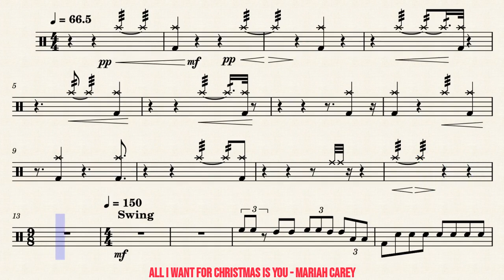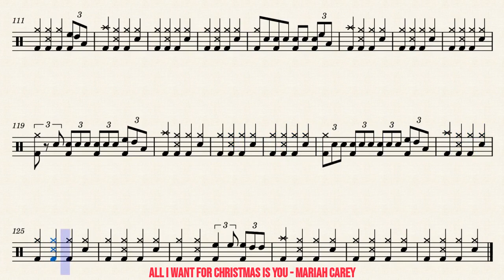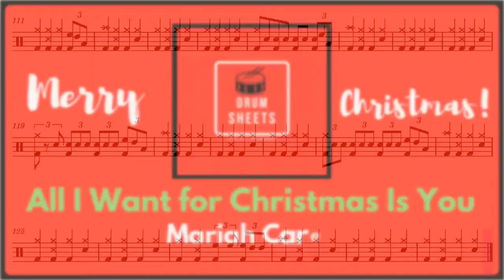All I Want for Christmas Is You - Mariah Carey / Drum Sheet Music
**Leave your song requests in the comments